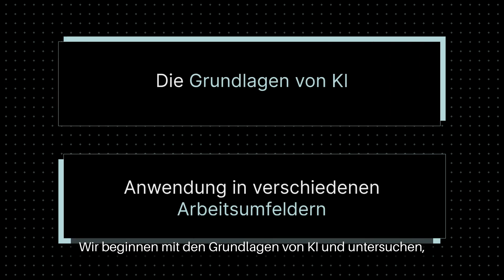KI Künstliche Intelligenz – Grundlagen, Chancen, Risiken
KI Künstliche Intelligenz - Grundlagen, Chancen, Risiken - Virtueller Zwei-Tage-Workshop
Der zweitägige Workshop bietet eine Einführung in die Künstliche Intelligenz und beleuchtet deren Grundlagen sowie Chancen und Risiken für Unternehmen und Gesellschaft.

Informationen zu aktuellen Trends und Entwicklungen im IT-Bereich gibt es im Golem Karrierewelt Newsletter